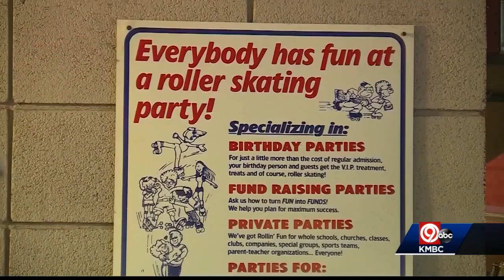Popular Lee's Summit skating rink closing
A popular Lee's Summit skating rink will close later this month. Landmark 2 Skate Center is set to close Nov. 29.